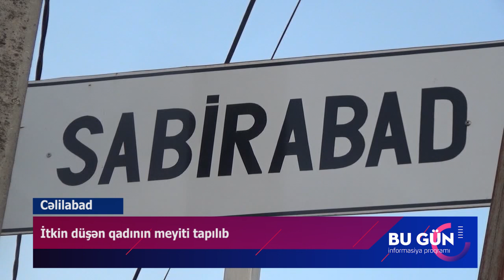Cəlilabad qətl 2